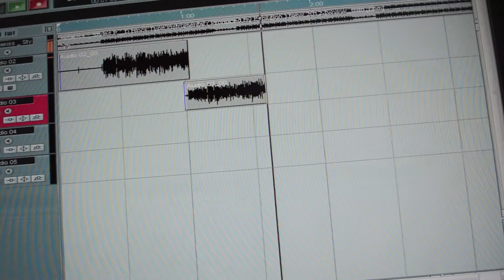CNYCE "In the Studio with BreeReals" Dir By Cnyce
In the Studio with BreeReals
Behind The Scenes Of "Thats Wat They Say" Prod By Ghost By BreeReals Dir By @YungCnyce
StreetFame/ExoticBoyz Ent 2013
818 Valley Hip hop